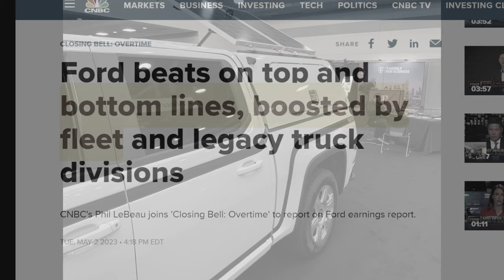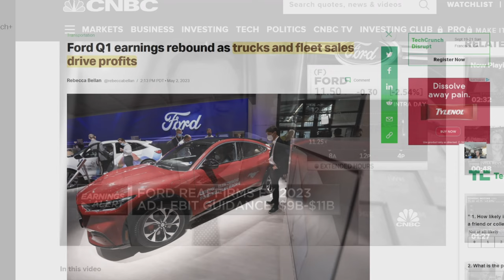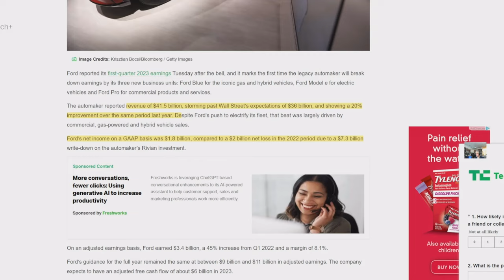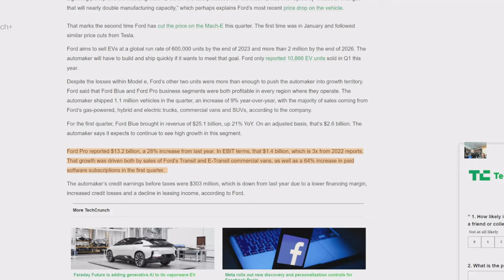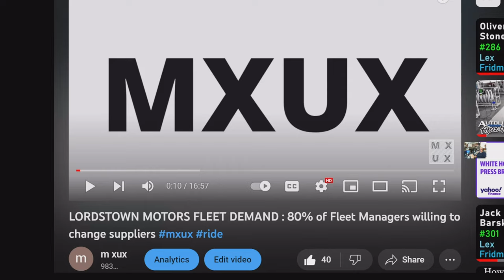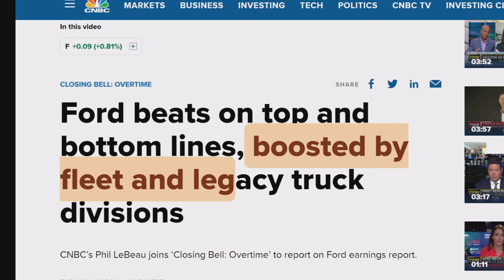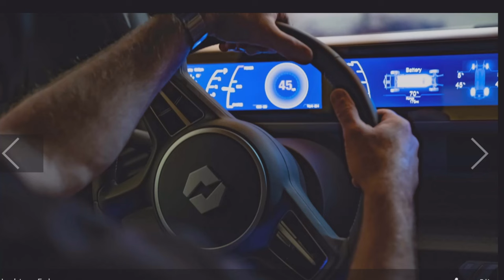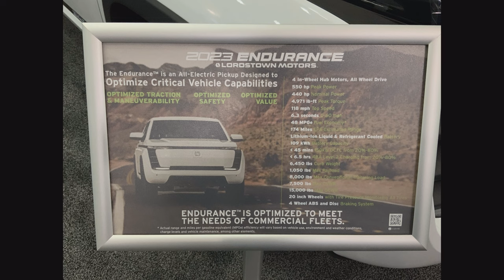Lordstown Motors Potential TAM is Breathtaking - The real Facts Here - no Gaslighting mxux ride$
So much gaslighting about Lordstown Motors (LEX). The facts show a gigantic TAM opportunity awaits the mass production of the Endurance BEV Pick Up. The OEM's have set up a cartel that imposes wartime rationing and relate price gouging on commercial fleets. The fleets must comply - present trucks are at end of life and must be replaced. The Endurance and LEX are really the only BEV OEM in a position to take fleet market share - as that is needed is a ramp to full mass production.

This is a link to Ford's most recent earnings report review by CNBC - note fleet / commercial sales revenue - the biggest reported - this is the same market the present Lordstown Endurance BEV Pick Up is being delivered to:

This is a link to a video from Stoic Finance just released with some interesting commentary on political ramifications re: Black Rock

Good luck in the market - MXUX

Just search Google for "MXUX Podcast" for podcasts of bonus material on TESLA, LMX, APTERA ...